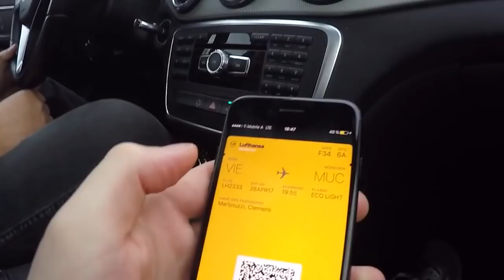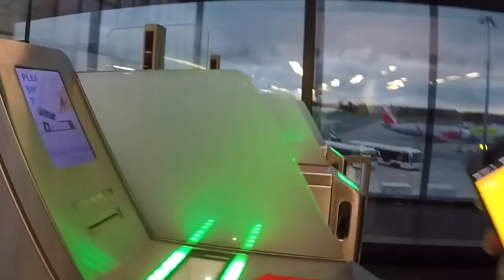Vlog #3: MÖWE goes Tyrol & Munich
Hey Guys,
this time we played a show in the alps of Tyrol (AT) and then we went to Munich (GER) for another show in the Pacha club.
we hope you like it :D